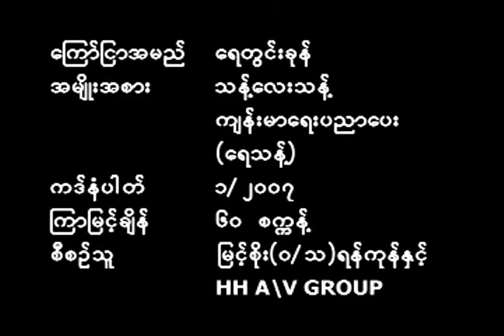Sanitation and Water, Myanmar - Jumping Well ( Clean Water series-5)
The spot gives the message of preventing contamination of water sources by keeping latrine at a minimum distance of 50 ft from the well.